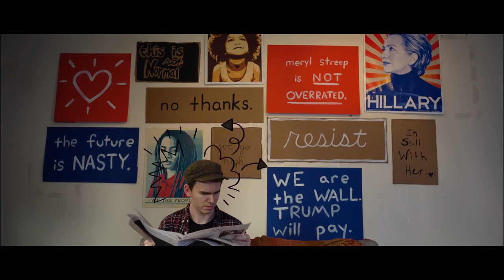OWF 2018 Trailer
Experience the best in independent LGBTQ digital storytelling, hear and interact with industry experts and digital celebrities like Gigi Gorgeous, Max Emerson and Gabriel Zamora! Special premieres featuring RuPaul’s Drag Race stars Bebe Zahara Benet, Aquaria and Aja. Awards Ceremony and After Party hosted DJ Lina Bradford from Ryan Murphy’s new series, Pose.